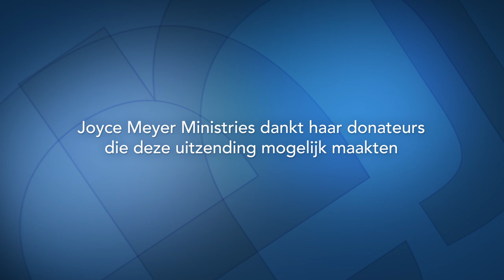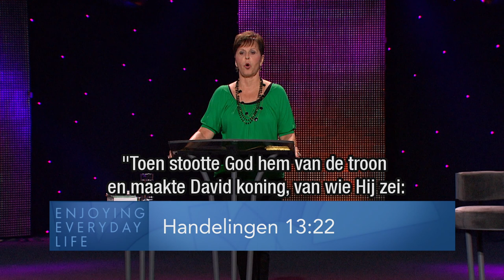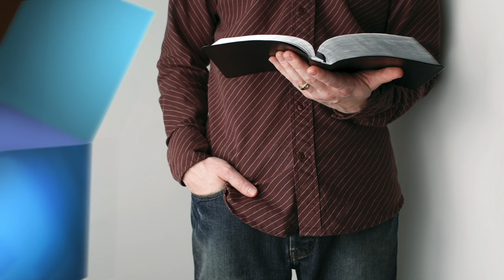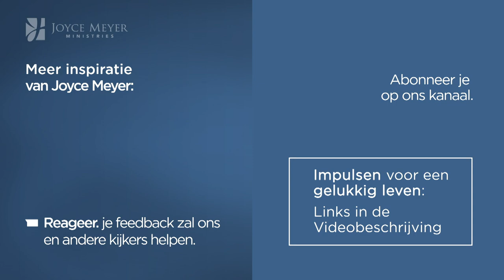Gevoelig zijn voor de Heilige Geest (2) – Joyce Meyer – God ontmoeten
Het leven dat God ons aanbiedt, is het leven zoals God het heeft bedoeld. In de uitzending van vandaag zie je hoe de Heilige Geest je inzicht geeft en je helpt om te leven naar Gods wil.